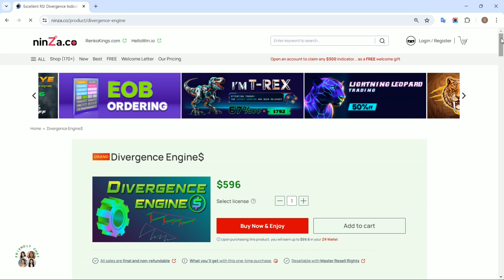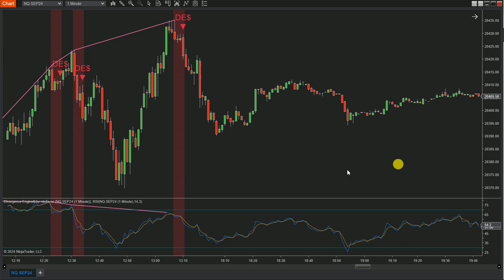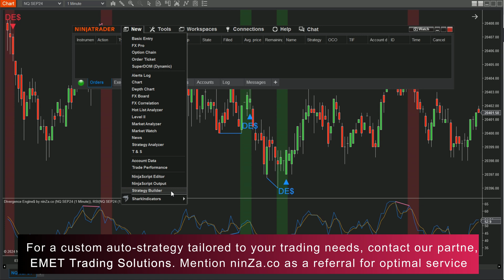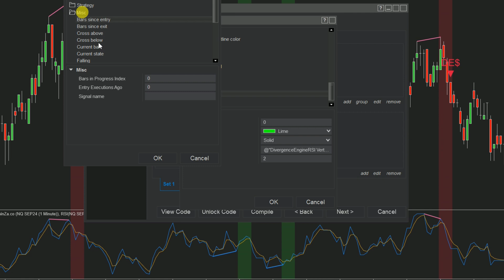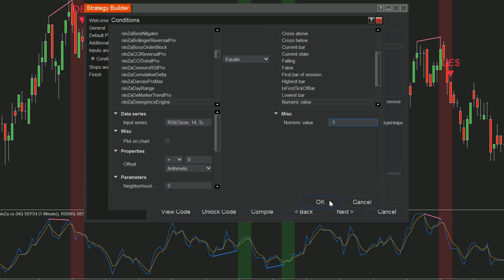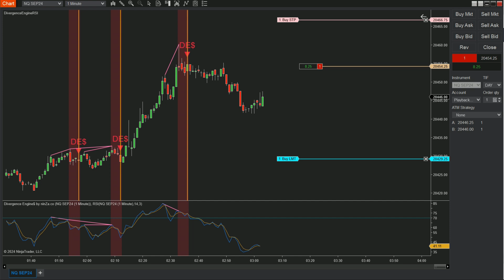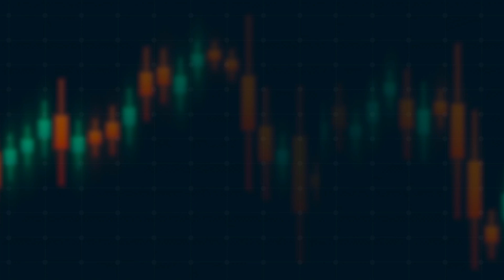Auto-Strategy: Build with Divergence Engine$ & Oscillators in NinjaTrader 8's Strategy Builder!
📩 Visit the link and reply "YESS" to uncover your hidden surprises
In this video, we walk you through the process of building an Auto-Strategy in NinjaTrader 8's Strategy Builder using Divergence Engine$ & Oscillators.

Divergence Engine$ is our top product known for its ability to integrate smoothly with any oscillators like RSI, MFI, CCI, Stochastic,. and their pro versions. to generate divergence signals with ease. You can combine your Divergence Engine$ with any available oscillators in your indicator list.

If you have any questions or need further assistance, don’t hesitate to reach out to our Customer Care team through this